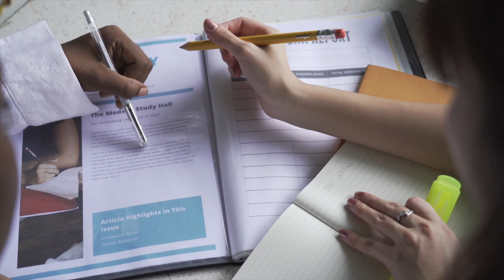CÓMO ESTUDIAR SÓLO 1H AL DÍA Y LOGRAR EXCELENTES ✅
🔥 APÚNTATE AL RETO DEL ESTUDIANTE 🔥
Aprende Técnicas de Estudio avanzadas de forma gratis (3 - 6 Marzo). Clicka aquí abajo👇

CAPÍTULOS:

0:00 INTRO
0:35 EXPERIMENTO
1:10 3 ESTRATEGIAS
2:03 ESTABLECER UNA ESCALERA DE IMPORTANCIA
3:05 VELOCIDAD EN EL ESTUDIO
5:10 FOCO TOTAL
5:26 LIMITA TU TIEMPO
5:52 NO MULTITASK
6:50 OBJETIVO FINAL
7:17 CONCLUSIÓN

🧡 Para estar al corriente de las próximas clases gratis de técnicas de estudio avanzadas, puedes seguirme en mi canal